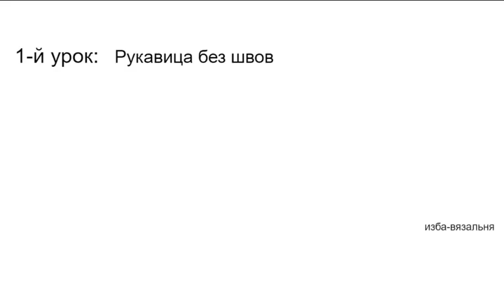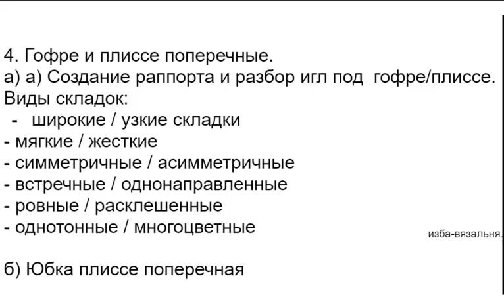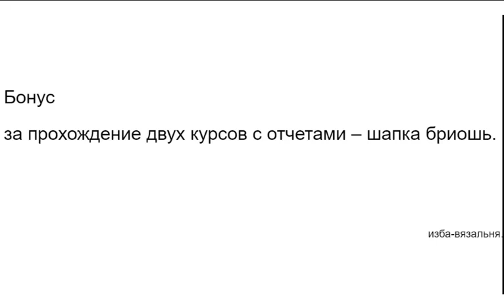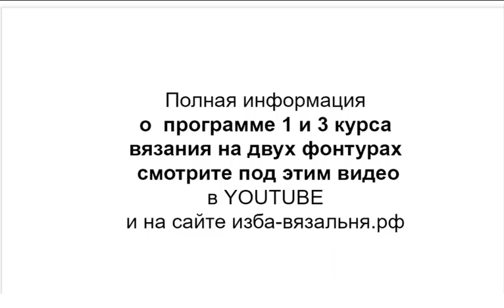Что будет на Втором курсе Второй фонтуры?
Мы предлагаем:
- Обучение с нуля новичков он-лайн на любых вязальных машинах: